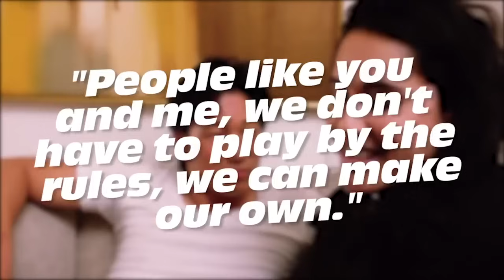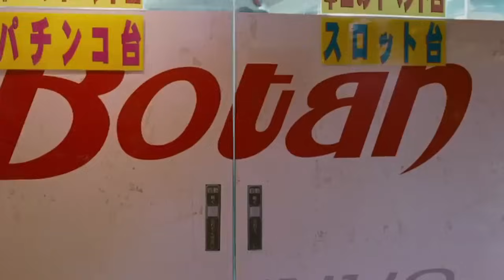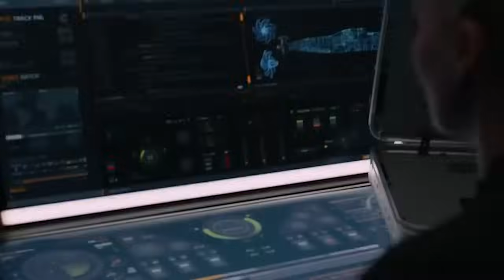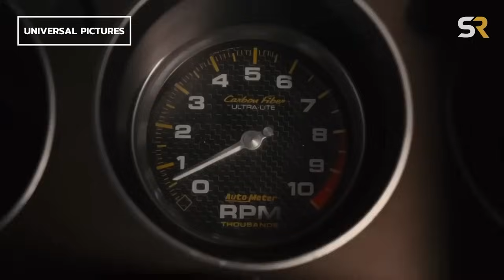Fast & Furious: Everything You Wanted to Know About Han - Screen Rant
The Fast & Furious series features a diverse cast of characters, with Han emerging as a standout favorite. From his memorable moments throughout the Fast Saga to his intriguing origin story in "Better Luck Tomorrow," Han has left a lasting impression on fans. As excitement builds for the release of F11, Screen Rant relives some of Han's best moments.

0:00 - Fast & Furious: Han Lue's Origin Story
10:22 - This is Where Han Was Before Fast & Furious 9
21:02 - Fast & Furious Moments Proving Han is the Best